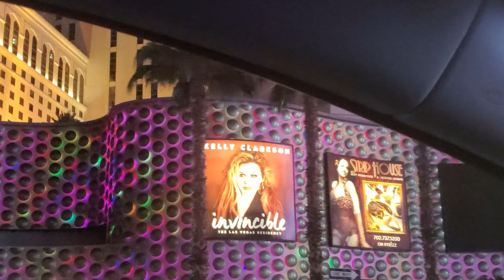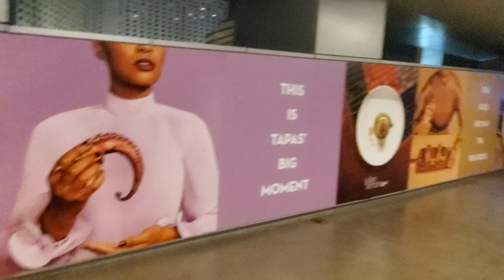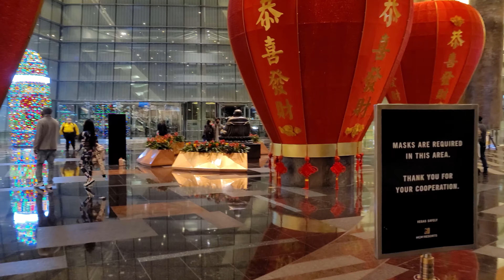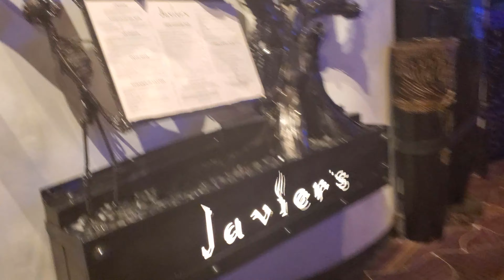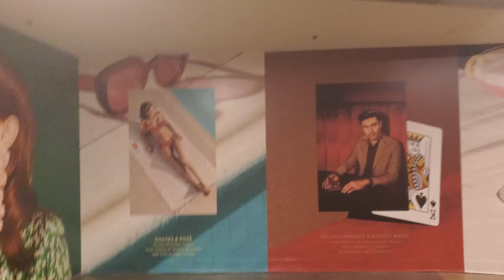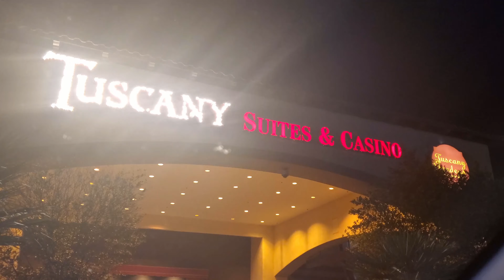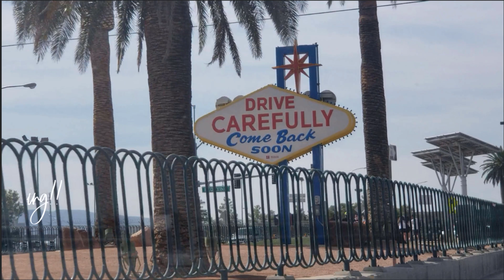ARIA DATE NIGHT JANUARY 2021 -Vegas Date Nights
Come join us on our Vegas Date Nights.

In this episode:
Javier's at Aria!
ALIBI Ultra Lounge At Aria
A drive along the Strip at night!
Piazza Lounge at Tuscany Suites